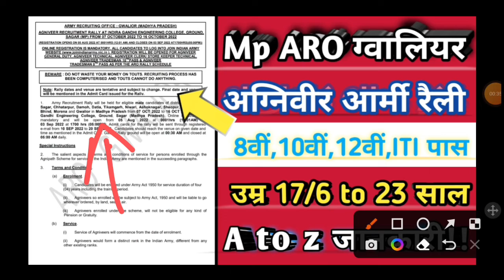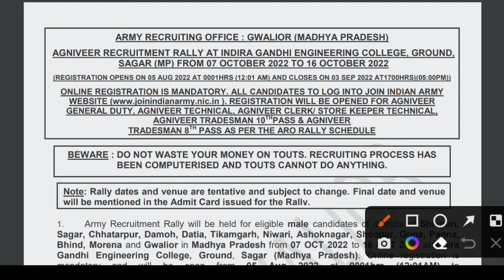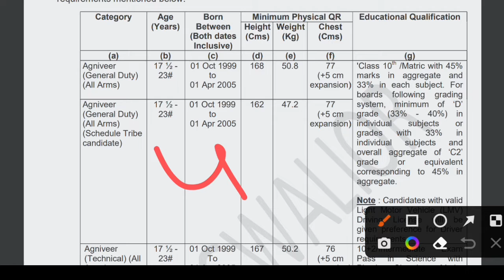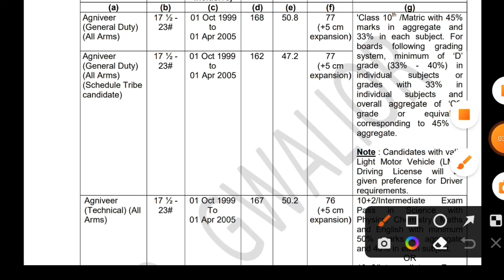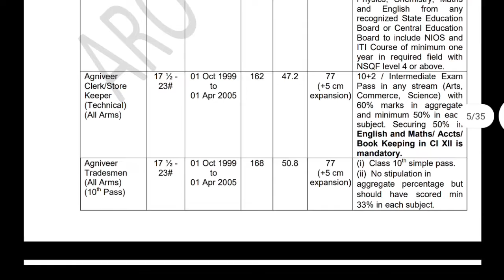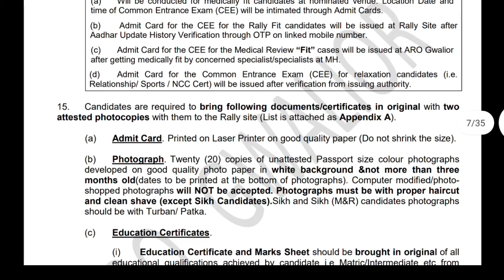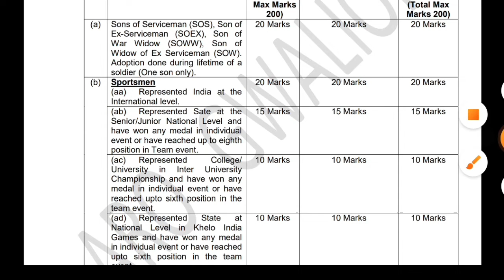🆕 वीडियो ज़रूर देखना Mp ARO ग्वालियर अग्निवीर आर्मी रैली 2022||A to z जानकारी||अग्निपथ-अग्निवीर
Mp ARO ग्वालियर Full PDF -: इस No. 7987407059 पर WhatsApp में लिखो PDF Gwalior?

WhatsApp Contact Only Chat :- 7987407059

Thanks 🖤🤞